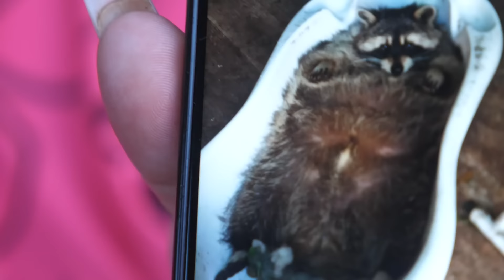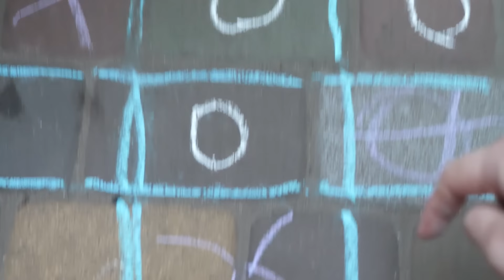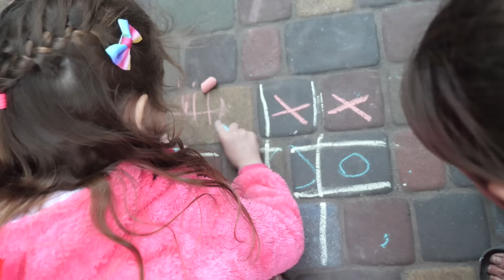VLOG Даша провалилась в яму